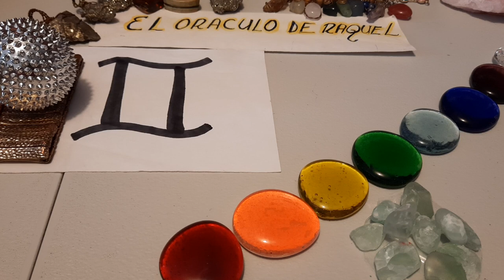CHAKRAS GEMINIS .eloráculoderaquel